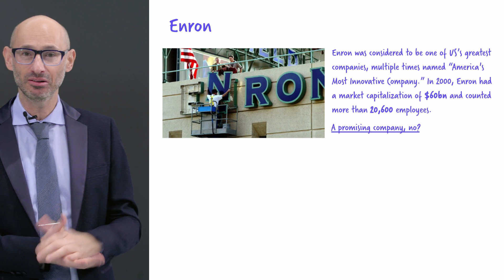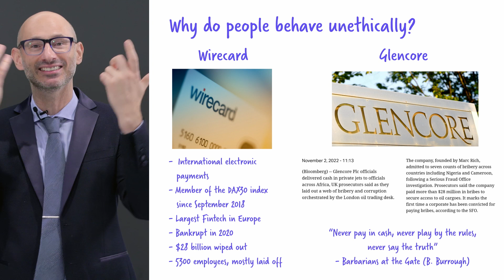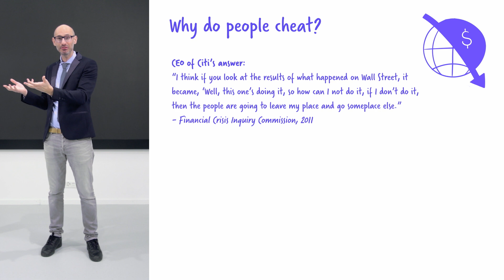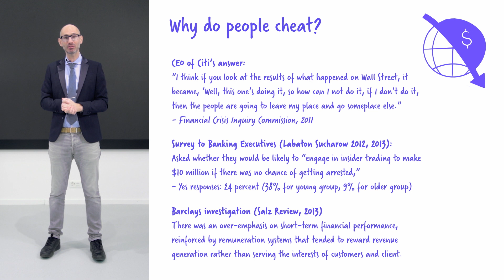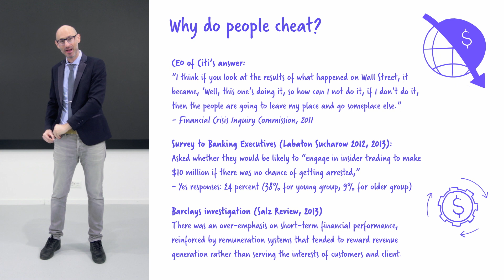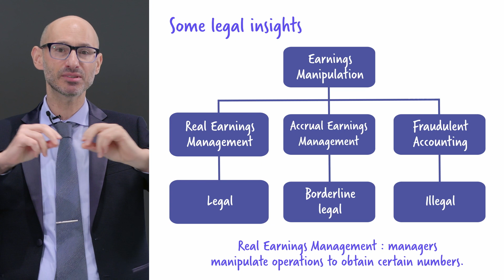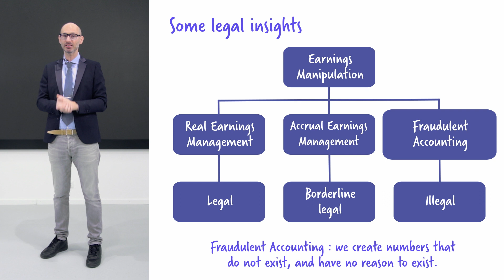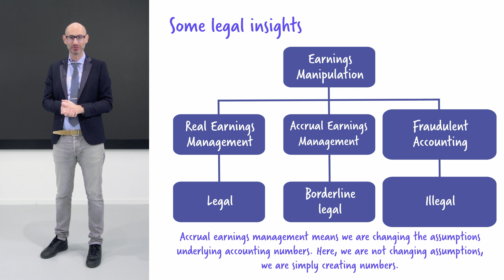Financial Accounting - Earnings Management part. 1/4